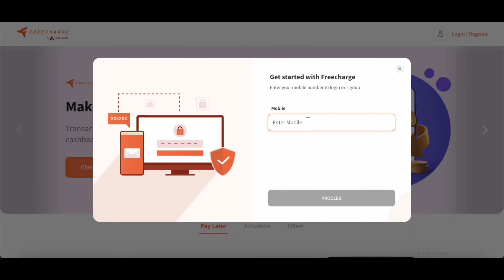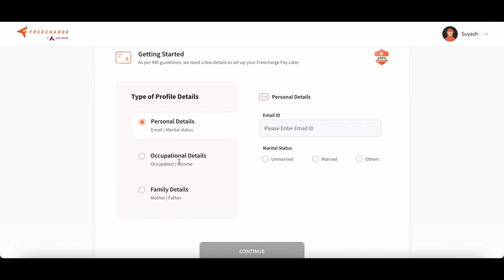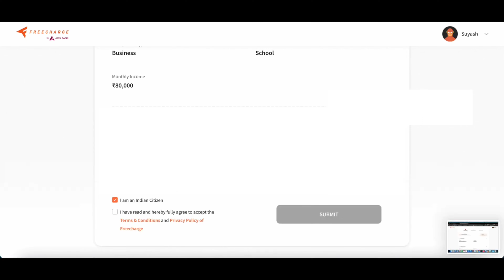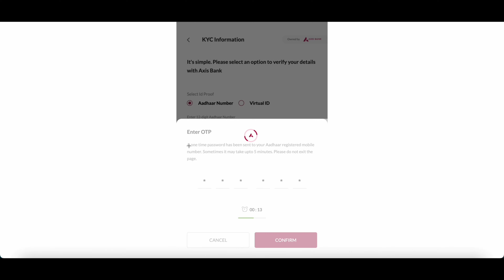Freecharge Pay Later Apply | How to apply Freecharge Pay Later | Freecharge Pay Later limit Charges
Open your Freecharge Paylater account and get instant credit.

NiyoX - Digital 0 Balance Saving Account -7% Interest + Use this Code [ SUYAS918746 ]

Open AU SMALL FINANCE BANK AND EARN 7% INTREST RATE

Qwery:-